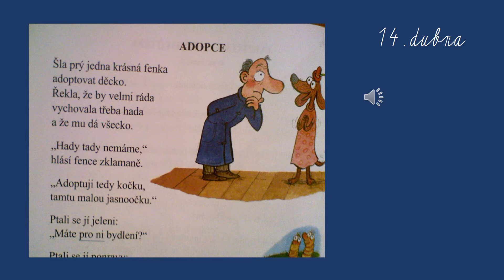Český jazyk PRVŇÁCI 14.4.